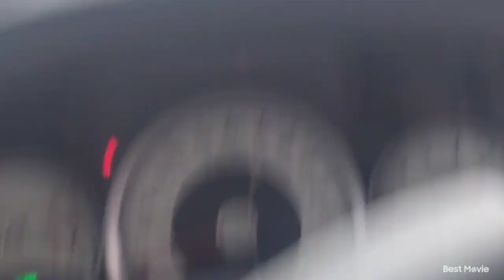UPCOMING Artist CHANGED IT LAKE MARY FLORIDA HOOD'S EXCLUSIVE DRIVING TOUR SHORT soundtrack 👌 🎶 RAW